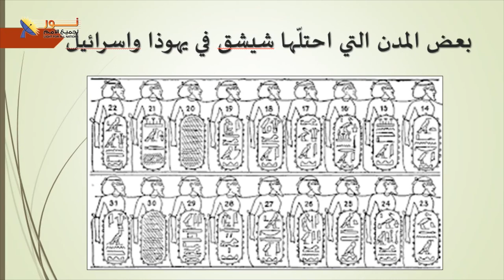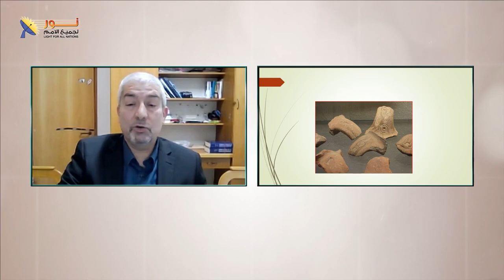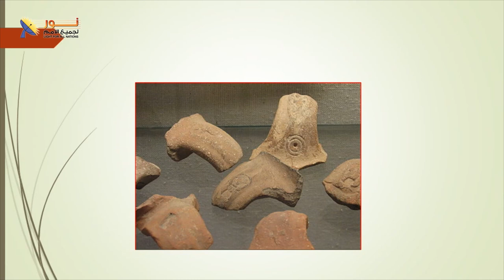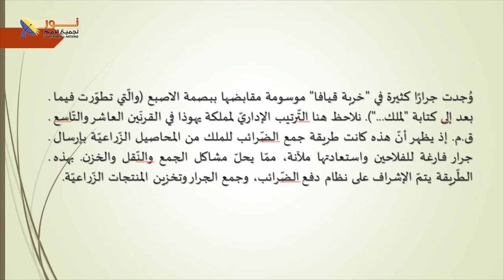619 أختام الجرار من القرن العاشر ق م كيف استخدمت؟ وماذا تعني؟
أختام الجرار من القرن العاشر ق م كيف استخدمت؟ وماذا تعني؟